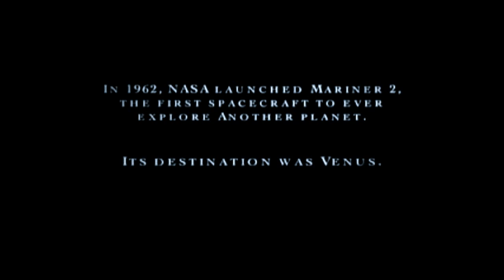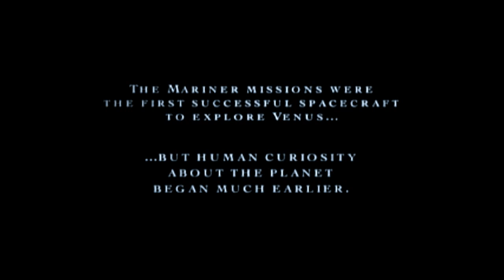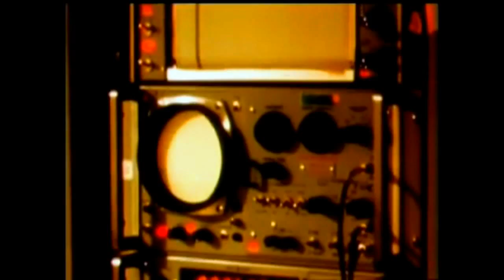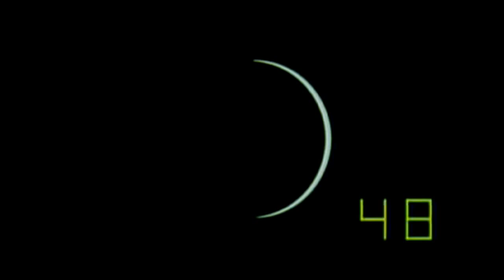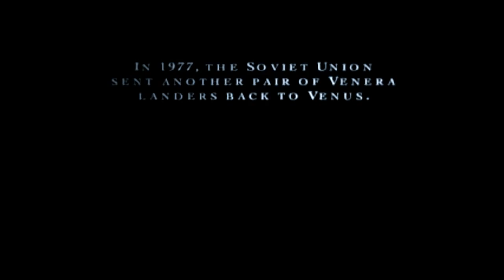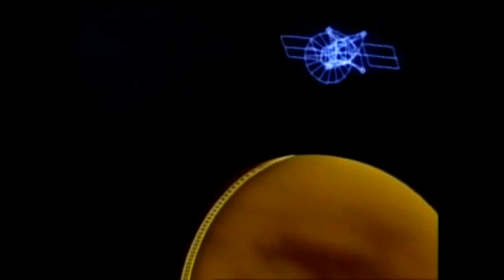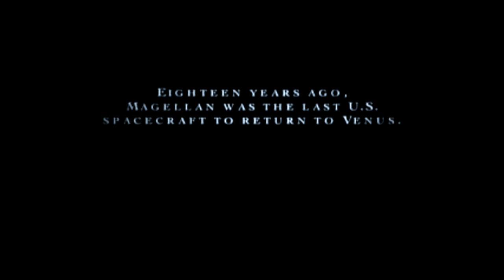NASA's Return to Venus - Space Documentary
Less than a century ago, the planet Venus was most often referred to as "Earth's sister planet.

Credit: NASA